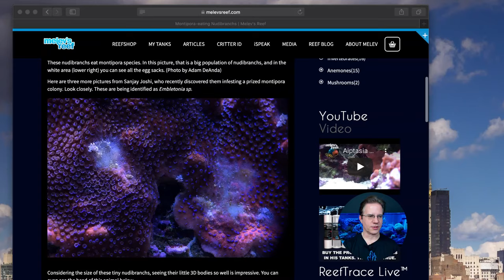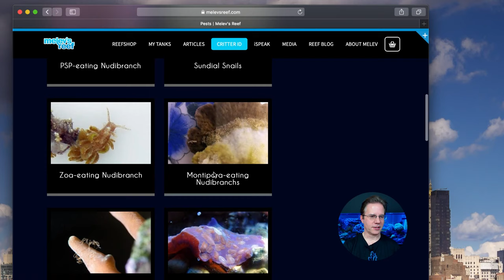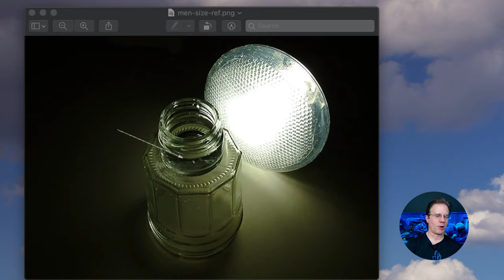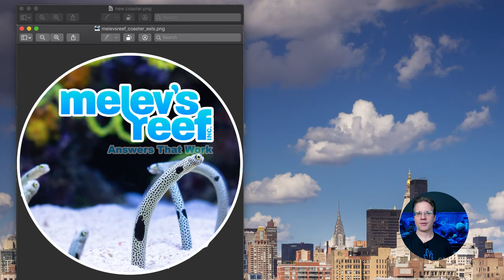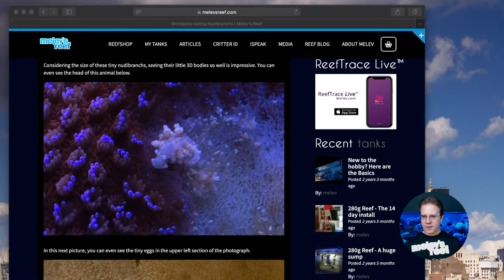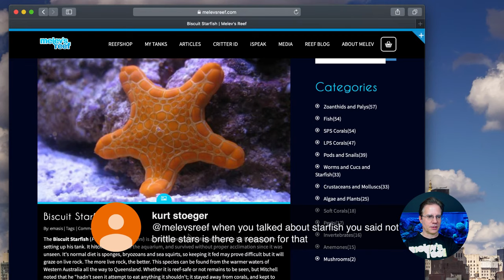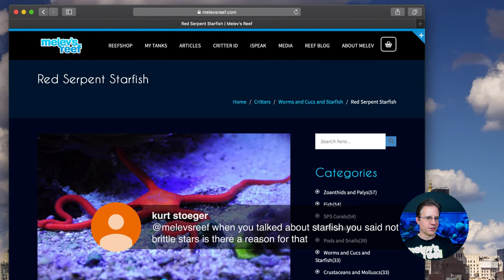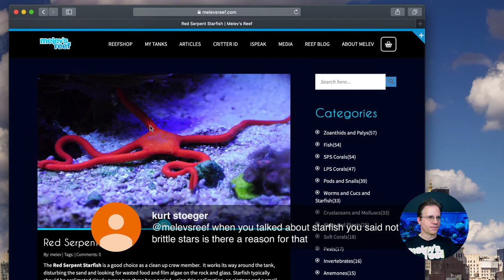Let's talk about Montipora Eating Nudibranchs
This pest kills corals